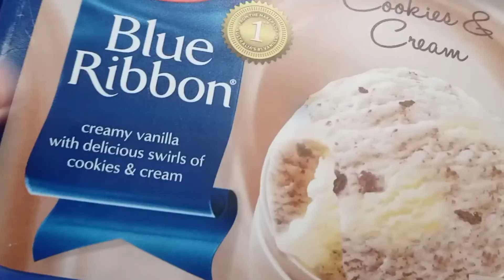Vanilla ice cream eggless n without machine❤️/vanilla ice cream recipe in Urdu Hindi#vanillaicecream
Salam o alaikum
Today's recipe is vanilla ice cream 😋🍦 it's very easy n needs only few ingredients. Try this recipe this summer n share your review. Thank you 💝